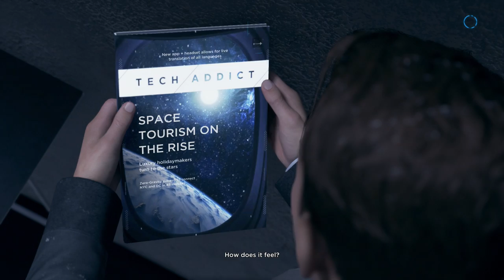Detroit: Become Human - Episode 22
Connor comes face to face with the man responsible for his existence. As well as the existence of the world around him.